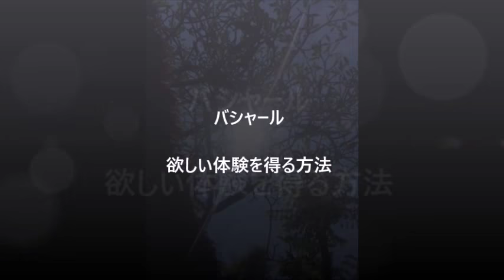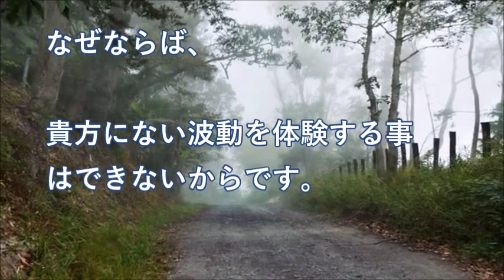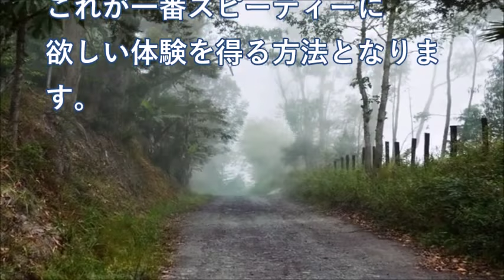《バシャール》欲しい体験を得る！内側を整えてね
【Happyちゃん】完全版 世界は自分で創る Happy ワークショップ DVD Happyの解体新書【ハッピーちゃん】20180813

【happyちゃん】#1 実現リモコン・実現ノート・引寄せ理論（完全版）ハッピーチャンネル

セイント・ジャーメイン　「おめでとう！　それは始まっています！」【スピリチュアル】

バシャール”地球の共鳴BGM”を聴くことで、あなたの本来のパワーが加速Relax BGM - Relaxation - 癒し - Ambient -